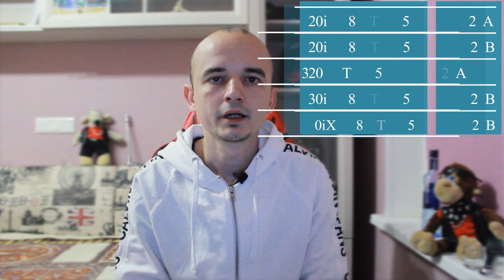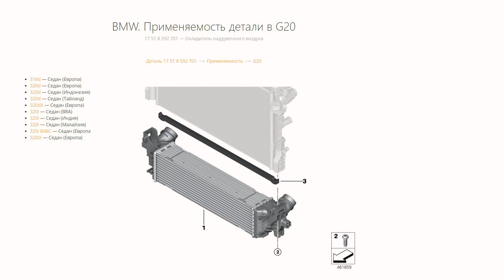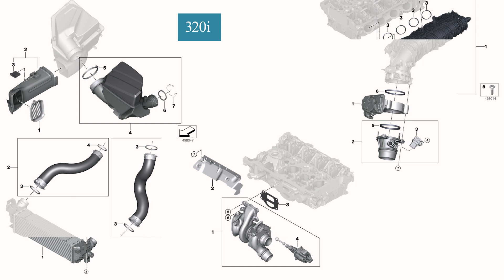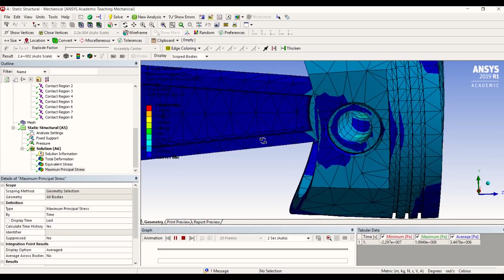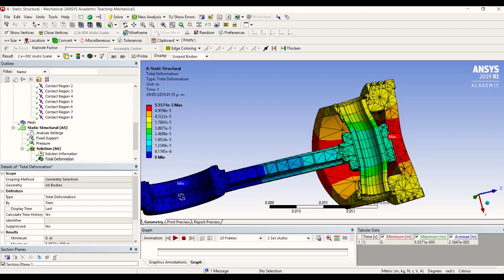BMW 320i и 330i в чем разница? ENG sub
Рассказываю об отличиях бензиновых моделей бмв 320i и 330i с двухлитровыми двигателями b48. В видео показаны отличия bmw 320i и 330i как в кузове f30, так и в g20.
Также делюсь своими соображениями по поводу чип тюнинга бмв.
Все выводы, сделанные в видео, являются личным мнением автора и не претендуют на истину в последней инстанции.
Ролик создан в образовательных целях и не призывает кого-либо к каким-то действиям.
Цифры, полученные в результатах расчетов, округлены до 2 знака. Число ПИ принято за 3.14, а рабочий объем двигателя 2000см3(реальный объем 1998см3).

IOANN Negrozznyi - разгадал ребус с разной толщиной прокладок (читаем закрепленный комментарий)

сбер 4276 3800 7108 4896

I talk about the differences between the BMW 320i and 330i petrol models with b48 two-liter engines. The video shows the differences between the bmw 320i and 330i in both of the f30 and g20 bodies.
I also talk about my thoughts of the BMW chiptuning.
All conclusions made in the video are the personal opinion of the author and do not claim to be the ultimate truth.
The video was created for educational reasons and does not call anyone to any action.
The numbers obtained in the calculation results are rounded to 2 digits. The Pi is taken as 3.14, and the engine displacement is 2000 cm3 (real displacement is 1998 cm3).

Thanks for IOANN Negrozznyi - see attached comment
If the cylinder head is remachined, a thicker gasket (+0.3 mm) is available for Service personnel.

Original in German with a description of differences in engine parts

If you want to help with the translation send me a direct message.